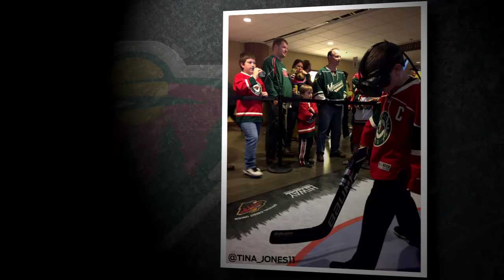Game within a game: Minnesota Wild embracing virtual reality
Minnesota Wild goalie Devan Dubnyk tests out what it's like between the pipes in the virtual world.